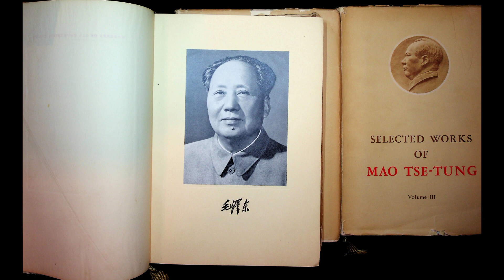Mao Zedong founding Father of China | Famous Leader of China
Mao Zedong[a] (26 December 1893 – 9 September 1976), also known as Chairman Mao, was a Chinese politician, political theorist, military strategist, poet, and communist revolutionary who was the founder of the People's Republic of China (PRC), which he led as the chairman of the Chinese Communist Party from the establishment of the PRC in 1949 until his death in 1976. Ideologically a Marxist–Leninist, his theories, military strategies, and political policies are collectively known as Maoism.